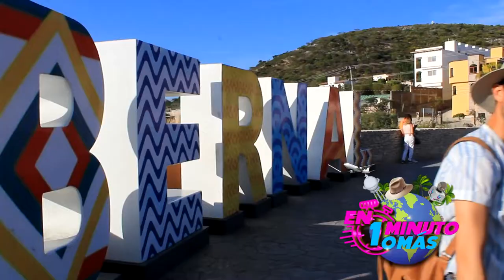🔴 Peña de Bernal Queretaro Pueblo Magico ⛰️ (recomendaciones ✅) ¿Qué hacer? 🧭 Turismo ¿Qué visitar?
PEÑA de Bernal lo que no sabias, ¿Te decimos que hacer?, como llegar, cuánto cuesta Peña de Bernal 😍✅🔴🔥👌🥰

🔥 También llamado San Sebastián Bernal ¿Qué hacer en Peña de Bernal, Querétaro? / Pueblo Mágico - TODO EN 1 DIA. Que hacer en la peña de Bernal, Peña de Bernal - Pueblo Mágico que alberga al tercer monolito más grande del mundo. La Peña de Bernal Pueblo Mágico, Costos y Recomendaciones 100% REALES Peña de Bernal es un Pueblo Mágico del estado de Querétaro, te dejamos costos y tips para una visita a este increíble pueblo mágico. Un lugar que no te puedes perder, que hacer en la peña de Bernal, como llegar a la peña de Bernal, peña de Bernal. Peña Bernal Queretaro Tips viajes travel motos amigos @GobQro @ViajandoConLosAmigoss